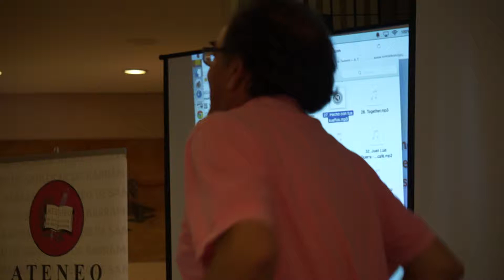Maldita Nerea conEuterpe y con Juan R. Muñoz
II Congreso de Educación Musical. Sanlúcar de Barrameda. 2015